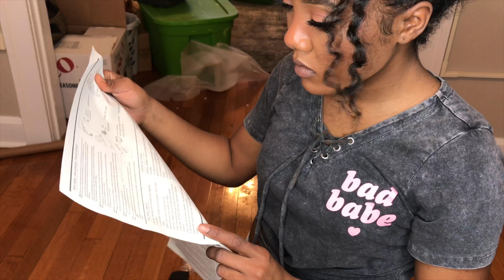NEW APARTMENT! STARTING FROM THE BOTTOM | TyBeauty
Hey Beautiful! (open me ↓)

 ♡ IT'S FINALLY HERE I HOPE YOU ENJOY!

Where i got my education: https: //

✿HOW TO GROW LONG THICK CURLY HAIR AFTER HEAT DAMAGE & BREAKAGE How To Dutch/French Braid Trendy Hairstyle!

✿MY FAVORITE CURLY HAIR PRODUCTS FOR HEALTHY HAIR GROWTH!

✿MAIN CHANNEL DO NOT FORGET TO HITTT THAT BELL FOR NOTIFICATIONS!

I N S T A G R A M: @iamtybeauty ♡

S N A P C H A T: @Prettylife1996